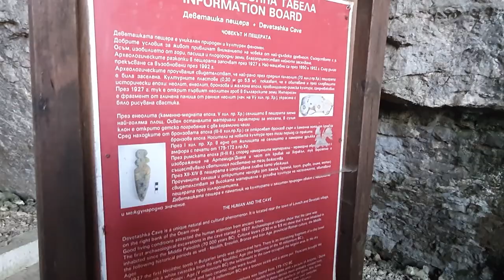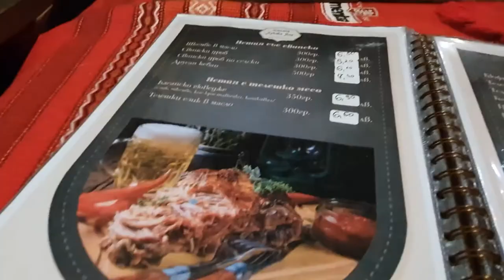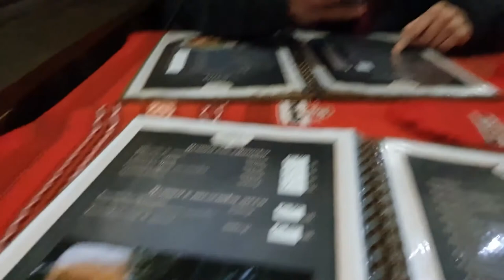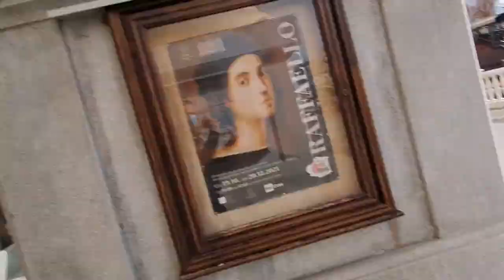WINTER VAN LIFE: 2022 pt2 - Bulgaria and North Macedonia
Finally on the road again, we only peeked a little bit at some stuff in Bulgaria, namely a huge cave called Devetashka caves. We then made our way to Sofia for a stop at the Ring Mall. The next day we made a beeline for Northern Macedonia and the capital city of Skopje. Quite an impressive city nicknamed the city of statues for, obviously, its abundant statues.

We then moved on to Matka canyon nearby, unfortunately Macedonia has a trash problem, and the surrounds of Matka Canyon are terribly littered. Before getting to have a proper look at the canyon we found a gangster part of town and then got snowed out. So although Skopje was interesting, Matka was not so much.

00:00 Devetashka Caves
03:48 Sofia - Dinner, Mountain views and the Ring Mall
08:30 Macedonia
10:42 Exploring Skopje
17:36 Matka Canyon
18:42 Gangster story